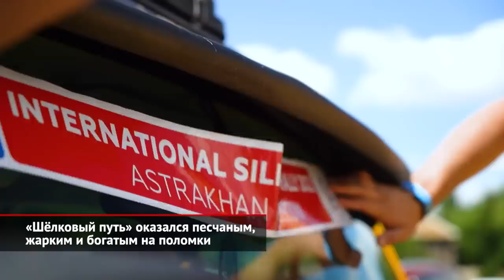«Шёлковый путь» оказался песчаным, жарким и богатым на поломки | Новости с колёс №2080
Мотоциклы и грузовики, квадроциклы и мотовездеходы, ну и внедорожники, разумеется. Семьдесят пять экипажей из двадцати стран и десять дней напряжённых и захватывающих соревнований — все это новый ралли-рейд «Шелковый путь», стартовавший перед выходными в Астрахани, которую руководитель гонки Владимир Чагин назвал столицей ралли-рейдов России. И действительно, эти места прекрасно известны всем любителям быстрых внедорожных гонок. В классе внедорожников участвуют 40 экипажей. Основными фаворитами считаются Владимир Васильев и Алексей Кузьмич на BMW X5, а также Денис Кротов и Константин Жильцов на Mini. Команда «ГАЗ Рейд Спорт» выставила в этом классе три ГАЗели и ещё три автомобиля Садко — в грузовом зачёте, где, кроме них, на старт вышли четыре КамАЗа и два боевых МАЗа. Десяток пилотов решились выступить в мотоциклетном зачёте. Расписание напряжённое: в окрестностях Астрахани состоялся пролог и первые три спецучастка, затем участники отправились в горы — через Дагестан в Чечню. После этого их ждёт степь Калмыкии, а дальше гонка отправится на север: в Липецк и Москву. Финиш намечен на 16 июля у стадиона «Лужники». В общей сложности участники проедут четыре с половиной тысячи километров, из которых почти три тысячи придутся на боевые спецучастки. Гонки будут преимущественно грунтовыми, но экипажам придётся столкнуться с самыми разными типами покрытия: песок, дюннеты (то есть невысокие барханы с острыми вершинами) и фэш-фэш — так на дакаровском сленге называется всепроникающая мелкая грязевая пыль, которая застилает всё вокруг и лишает видимости преследователей. С самого начала гонки на всех спортсменов, включая фаворитов, обрушился шквал неприятностей: разбитые подвески, оборванные карданные валы и полуоси, пробитые колёса, да и банальные проблемы с навигацией принесли в первый же день больше сюрпризов, чем можно было ожидать. Жертвой технических проблем стал женский экипаж во главе с Анастасией Нифонтовой, прежде много лет выступавшей на мотоцикле. Впереди ещё больше половины гонки — участников наверняка ждут сюрпризы. Однако по итогам четырёх спецучастков экипаж Владимира Васильева и Алексея Кузьмича лидирует в зачёте внедорожников, Дмитрий Сотников и «КамАЗ-Мастер» — самые быстрые в грузовом зачёте. Среди мотовездеходов лучше всех показывает себя Дмитрий Черкесов, а Александр Максимов и Алексей Наумов лидируют в классах квадроциклов и мотоциклов соответственно.